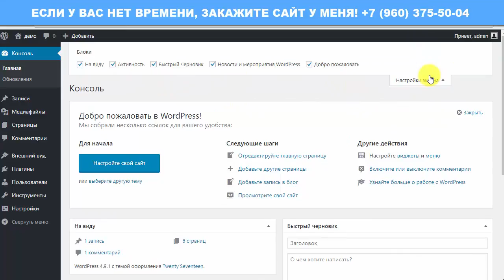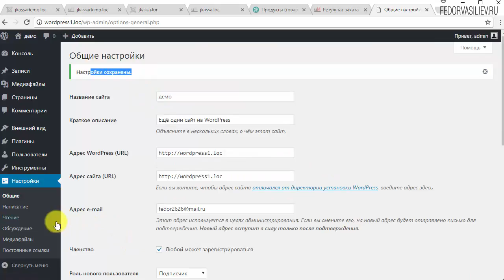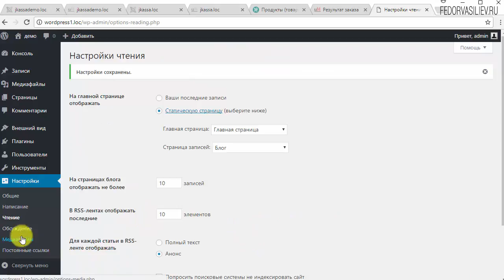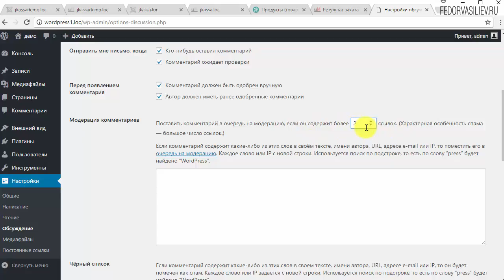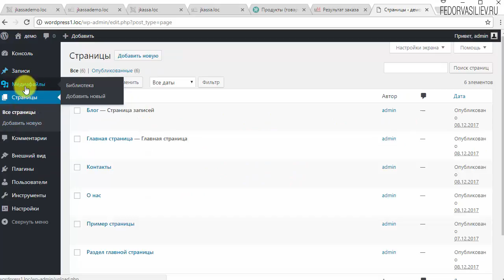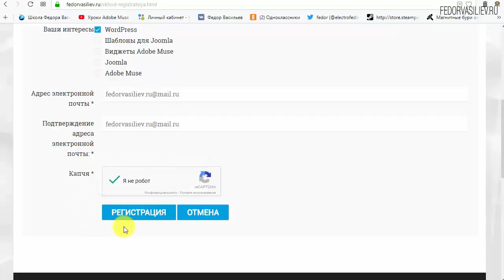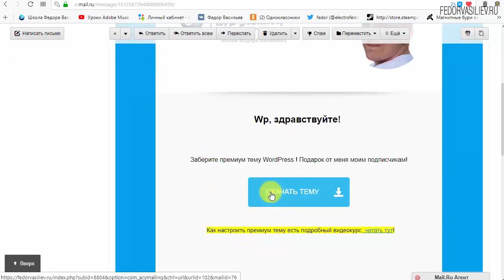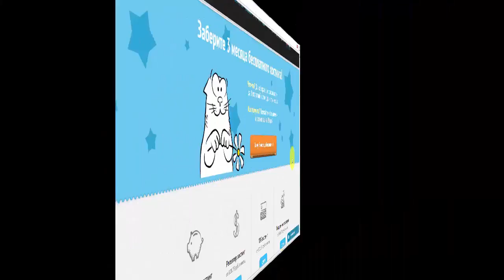4.Настройки WordPress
В этом видео я покажу и настрою общие настройки WordPress.
12:07 - Информация о премиум теме WordPress